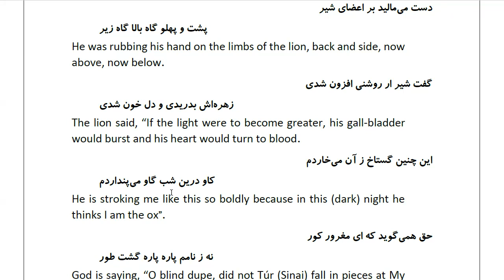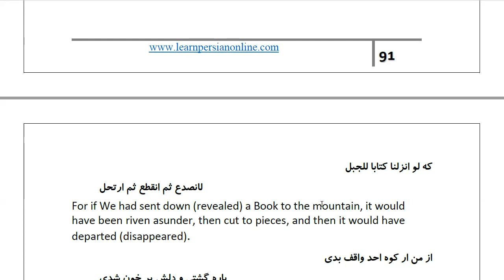Masnawi Rumi: In Farsi with English Translation: Part 187: How a peasant stroked a lion in the dark